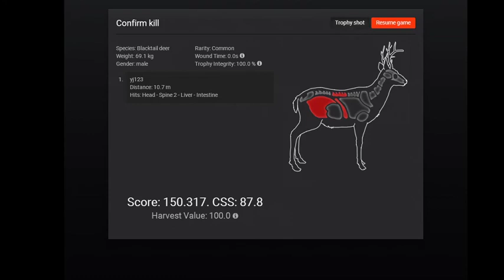Mission Northern Quarter (Part 1) - Coyote Hunt - The Hunter Classic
Coyote Hunting to complete mission for gms.